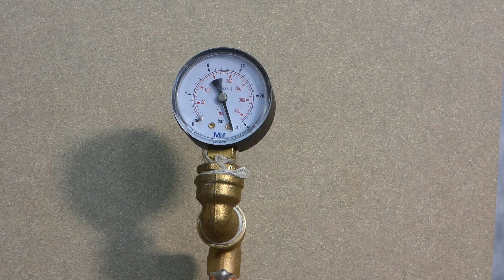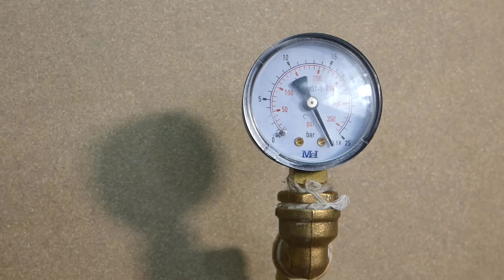Lo que los fontaneros NO QUIEREN QUE SEPAS 2.CURSO DE FONTANERIA.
Canal de Youtube Aquilino Manitas.
En el video de hoy os explico 3 MANERAS de sacar TOMAS de AGUA en TUBERIA de COBRE, además dos son sin necesidad de soldar, por lo cual son accesibles a cualquier persona.
podéis elegir cualquier de las tres maneras de sacar toma de agua en tubería de cobre, desde la más profesional a la más sencilla sin necesidad de. realizar soldadura.
Espero que os guste este video de tres maneras de sacar una toma de agua en tubería de cobre
CURSO DE FONTANERIA.
О каких сантехниках НЕ ХОТИТЕ ЗНАТЬ 2. # КУРС САНТЕХНИКИ
What plumbers DON'T WANT YOU TO KNOW 2. # PLUMBING COURSE

HERRAMIENTAS FONTANERIA
MAQUINA SOLDAR PPR
SET DE ALICATES FONTANERO
ALICATE PICOLORO
TIJERA PARA CORTAR PVC
TIJERA PARA CORTAR PVC ECO
CORTATUBO COBRE
CORTATUBO PEQUEÑO
CORTATUBO PROFESIONAL
CONJUNTO HERRAMIENTAS MULTICAPA
ESCARIADOR MULTICAPA
ESCARIADOR COBRE
SOPLETE ECO
CARGA DE GAS SOPLETE
JUEGO DE DESTORNILLADORES
LLAVE INGLESA FONTANERO
JUEGO LLAVES INGLESAS FONTANERO
LLAVE GRIFA
MORDAZA FONTANERO
BOMBA DE COMPROBACIÓN
HERRAMIENTAS RECOMENDADAS
BROCAS AUTOROSCANTES
SIERRA DE SABLE TECCPO
SIERRA DE SABLE BOSCH
MULTIHERRAMIENTA TACKLIFE
TALADRO ATORNILLADOR DEWALT
TALADRO ATORNILLADOR + IMPACTO DEWALT
SIERRA DE MESA EINHELL
SIERRADE CINTA EINHELL
SIERRA CIRCULAR MAKITA
SIERRA DE CALAR TACKLIFE
SACATORNILLOS 18 PIEZAS
SACATORNILLOS 6 PIEZAS
ESCUADRA WOLFCRAFT
SACATORNILLOS WOLFCRAFT
KIT DE PULIDO WOLFCRAFT
BANCO DE TRABAJOO WOLFCRAFT
DISCO DE CORTE MADERA CON CLAVOS WOLFCRAFT
ENSAMBLAJE CON ESPIGAS WOLFCRAFT
PLANTILLA BISAGRAS WOLFCRAFT
SET DE ESPIGADO DE MADERA WOLFCRAFT
PISTOLA DE SILICONA WOLFCRAFT
TALADRO ATORNILLADOR DeWALT
PACK TALADRO ATORNILLADOR Y DE IMPACTO DeWALT
MONSTER KIT BOSCH
ENLACES:

🏡TIENDA FISICA:
Calle Alconera 7 local 5
28037 – MADRID

CANALES AMIGOS:⏬⏬⏬⏬⏬